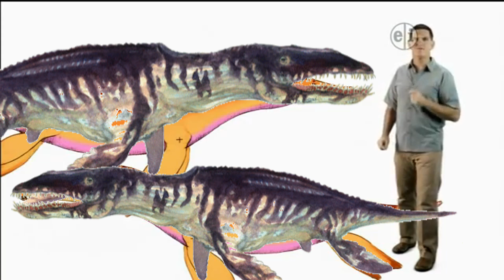Dinosaur Discoveries Pliosaurus